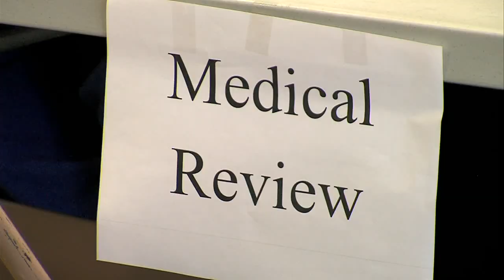Vigo County Declared Outbreak Zone